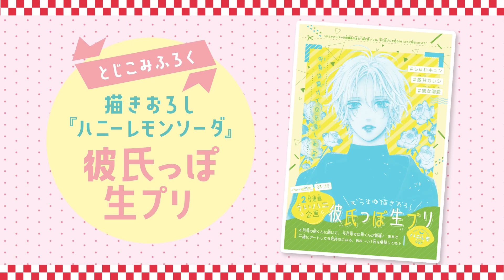【恋愛漫画】好きな人と夜の公園で2人きり!?♡ 秘密の天体観測で、超ロマンチックな雰囲気に…!?///『レオと三日月』5月号最新話【アニメ・少女マンガ動画】｜りぼんチャンネル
新学期も「レオみか」に夢中❤︎
花咲く季節 恋ゴコロも満開です♪

漫画：木下ほのか

◆『ハツコイと太陽』『レオと三日月』など、木下ほのか先生の過去動画はコチラ♪

●天野 月　　　　：小室洋子
●滝沢 琴　　　　：齋田華帆
●東城 瑛茉　　　：成島　舞

水澤茂生, 雪深山福子